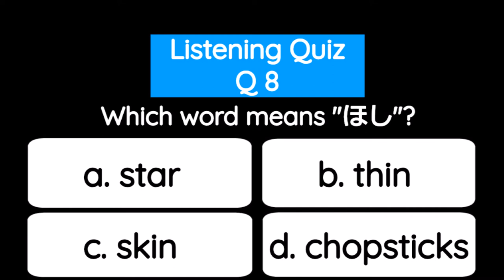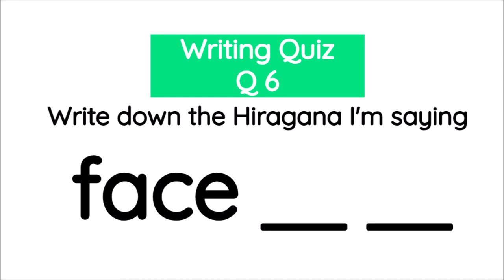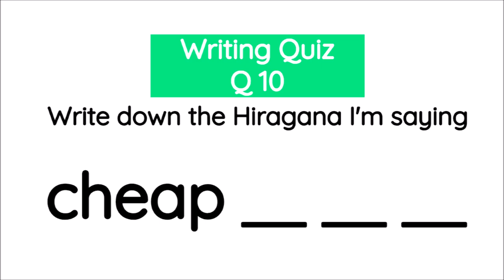Hiragana Listening & Writing Quiz!